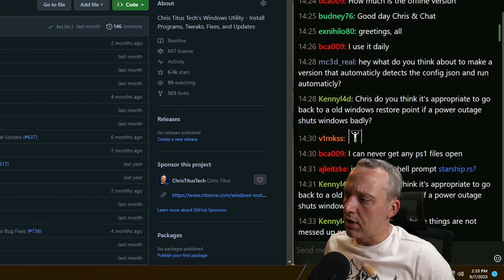Do NOT use Restore Points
Let's go over backup solutions and when you should use them. .